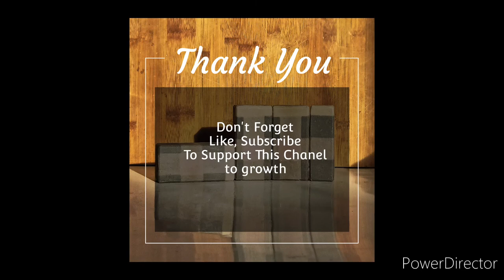Making Lavender Grey Soap with Buffalo Plaids Thecnic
this video is my partial process making soap with Bufallo Plaid Thecniq for Soap Challenger Clubs.

Lavender Grey!!

This is my soap entry  for @soapchallengeclub who host by Amy Warden.  This September we challenge to make Buffalo Plaid Soap Thecnic. The guess teacher who teach us this month is Amy Bautista.  According information, This Thecnic is advance level for soap Thecnic. Honestly, this is my first time for this another advance Thecnic. I use two colors Blackberry from Nurture and Lavender from Bramberry and the third colors is my mix between BlackBerry and Lavender (sound trunk to grey). On this soap I use coconut Milk, Kaolin Clay, colloidal  oat meal, Tussah Silk, Citric Acid, as addictive. I use Lavender, Geranium, patchouli, Yalng-Ylang and Cedar wood Essential oil blend for the scent. I Put them on CPOP after all detail set up in the mold.  And this is photo after I finis cutting them.  Thank you for this great experience 💕 learn so much in Mathematic field.